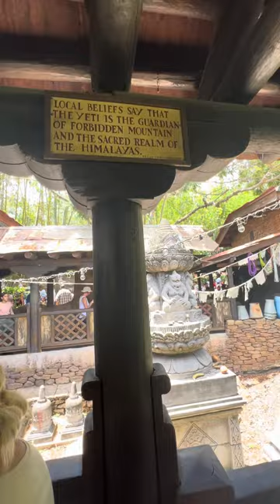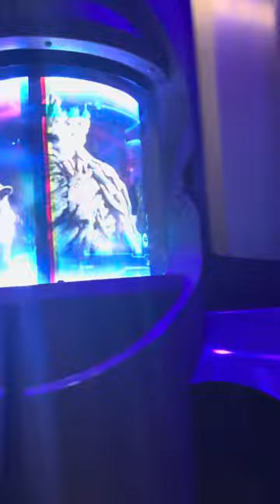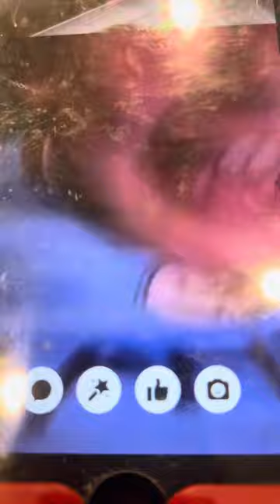I GOT ON CRAZY RIDES AT DISNEY… 🔴PREMIER🔴